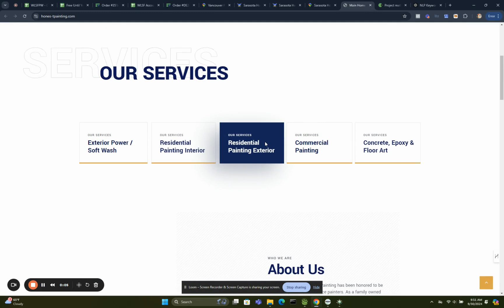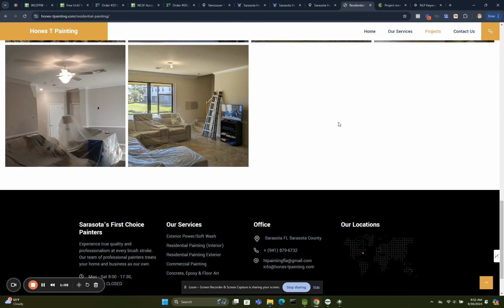Sarasota Hones T Painting LLC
Memory updated
Here’s a YouTube description for Sarasota Hones-T Painting LLC:

Looking for professional and reliable painting services in Sarasota? Look no further than Sarasota Hones-T Painting LLC! We specialize in providing top-quality residential and commercial painting services, transforming properties with precision, care, and a commitment to excellence. Whether you need interior painting to freshen up your home or exterior painting to enhance your property’s curb appeal, our experienced team is here to help.

Why Choose Sarasota Hones-T Painting LLC?
Expert Residential and Commercial Painters
Quality craftsmanship with attention to detail
Affordable pricing and free estimates
Licensed and insured for your peace of mind
Transform your space with a fresh coat of paint! Contact Sarasota Hones-T Painting LLC today for all your painting needs in Sarasota.